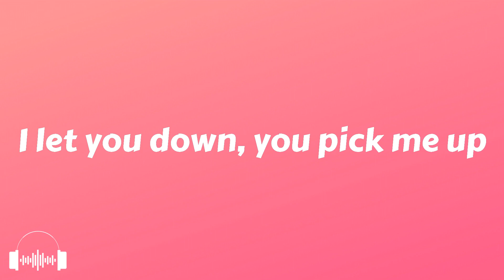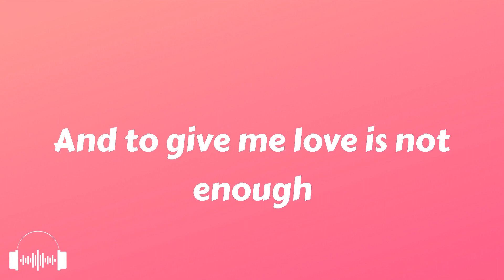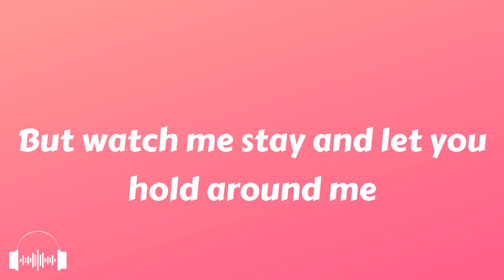Give Me Love - Elephants Everywhere (Lyrics) | So I come back for your love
Elephants Everywhere - Give Me Love lyrics
Lyrics Give Me Love - Elephants Everywhere

⭐ Give Me Love - Elephants Everywhere Lyrics:
00:00 Intro
00:05 We used to stay up late
00:08 I’d call you the next day
00:10 We’d fool around to get with each other
00:15 Emotions were my thing
00:18 Now I don’t feel a thing, no
00:20 It’s like we never happened at all, yeah
00:25 And to give me love is not enough
00:28 But watch me stay and let you hold around me
00:31 Just in a case I feel a rush this time
00:35 I let you down, you pick me up
00:38 I stay here cuz I’m scared of being without you
00:41 Just in case I feel a rush come back
00:45 So I come back for your love
00:50 Just in case I feel a rush
00:54 Yeah, I come back
00:57 But to give me love is not enough
00:59 But watch me stay and let you hold around me
01:02 Just in case I feel a rush this time
01:06 That’s why I come back for your love
01:08 I let you down again
01:10 I don’t like to pretend, no
01:13 But I hate to reach the end of a good thing
01:18 So now I stay up late
01:21 And call you the next day
01:23 I know I’m being stupid about this
01:27 And to give me love is not enough
01:30 But watch me stay and let you hold around me
01:33 Just in a case I feel a rush this time
01:39 I let you down, you pick me up
01:41 I stay here cuz I’m scared of being without you
01:44 Just in case I feel a rush come back
01:47 So I come back for your love
01:52 Just in case I feel a rush
01:57 Yeah, I come back
01:59 But to give me love is not enough
02:01 But watch me stay and let you hold around me
02:05 Just in case I feel a rush this time
02:08 That’s why I come back for your love
02:13 So I come back for your love
02:25 So I come back for your love
02:33 I come back for your love
02:50 So I come back for your love